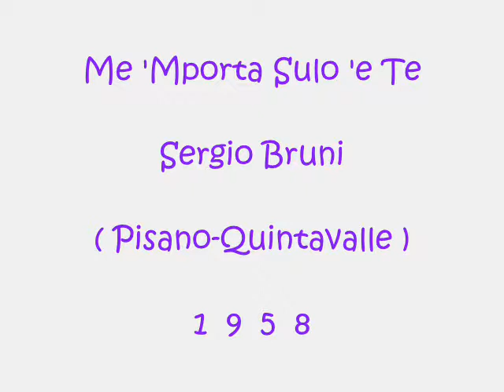Me 'Mporta Sulo 'e Te - Sergio Bruni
Pisano-Quintavalle 1958